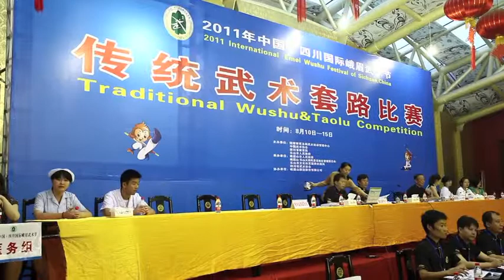competition Sword Mens Large